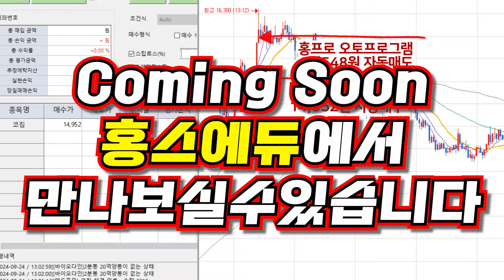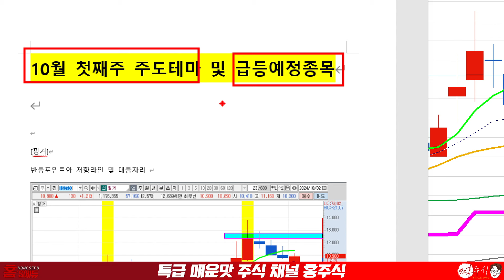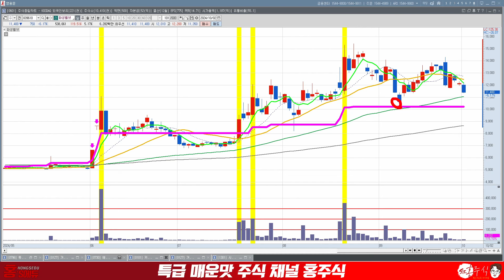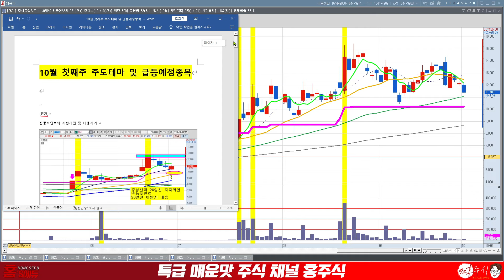대왕고래 관련주 한국가스공사 포스코인터내셔널 GS글로벌 화성밸브의 반등자리 분석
● 홍주식 주도테마 리포트
→ "주도주" 보내주세요

대왕고래 관련주
내일부터 주목해야 할 종목